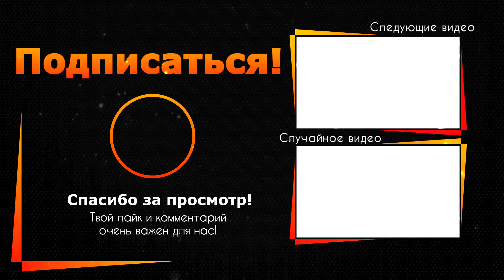Бросивший Пугачеву с детьми Галкин написал весточку жене